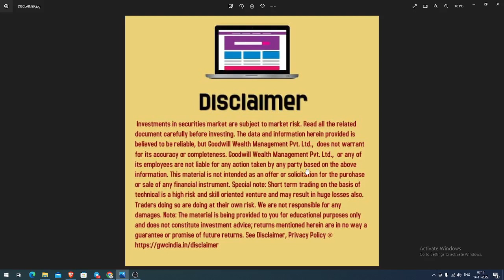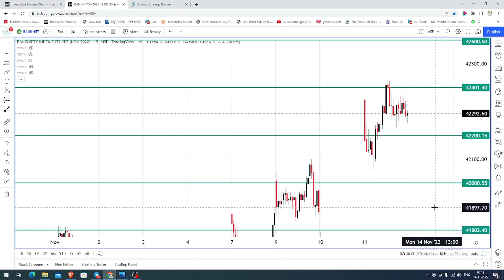BANK NIFTY TRADING ANALYSIS FOR TODAY IN TAMIL